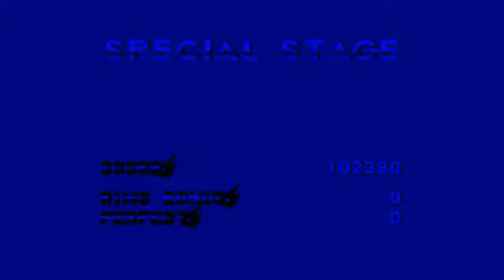Let's Play Sonic 3 (and Knuckles) #7 - Mushroom Hill Zone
This is my 1080p HD Let's Play of Sonic 3 & Knuckles for the Sega Genesis! This is part 7 and in this vid we play through Mushroom Hill Zone and get all 7 Super .

This was something my friend Joe and I filmed last year. We ran through the original 2D Sonic games (Sonic, Sonic 2, Sonic 3 and Sonic and Knuckles) to .

Now we are on to begin the Sonic & Knuckles stages, and begin retrieving the Super Emeralds as well. Should not be too hard to get them all. Enjoy the video.

Not much to say here. Fun level, though.

The start of Sonic & Knuckles. And the Chaos Emeralds now turn into Super Emeralds. I have to collect them all again yay! Which is why this video is so long.